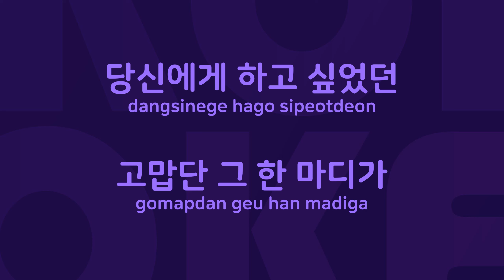고마워요 : Originally Performed By 이승범 Karaoke Verison